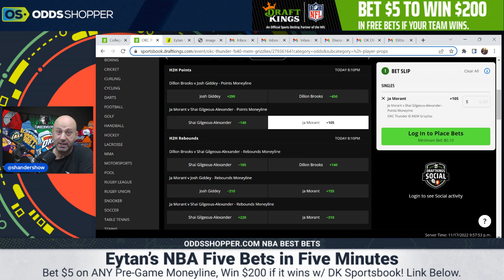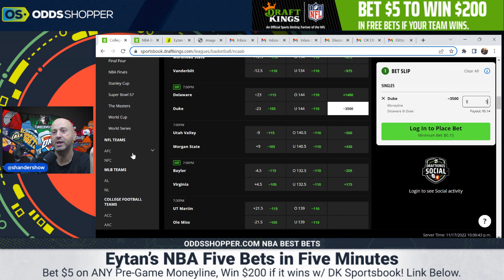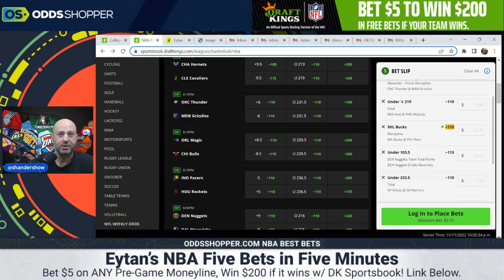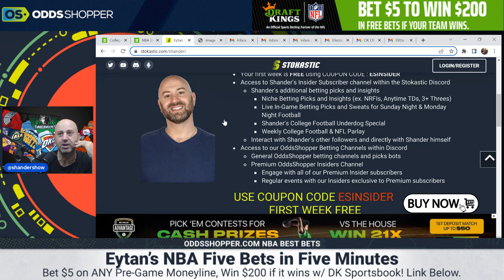5 Best NBA Bets In 5 Minutes | Friday 11/18/22 NBA Picks & Predictions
Here are my 5 best NBA bets in 5 minutes for Friday (11/18/22). I'll give you the Top 5 NBA picks today and NBA predictions so YOU CAN WIN BIG!

Bet $5+ on any sport pre-game MONEYLINE, get $200 if your bet wins on DraftKings Sportsbook

0:00 5 Best NBA Bets in 5 Minutes | NBA Picks & Predictions Today
1:01 Thunder vs Grizzlies Best Bets & NBA Picks Today
2:01 Heat vs Wizards Best Bets & NBA Picks Today
3:01 Bucks vs 76ers Best Bets & NBA Picks Today
4:01 Nuggets vs Mavericks Best Bets & NBA Picks Today
5:01 Knicks vs Warriors Best Bets & NBA Picks Today